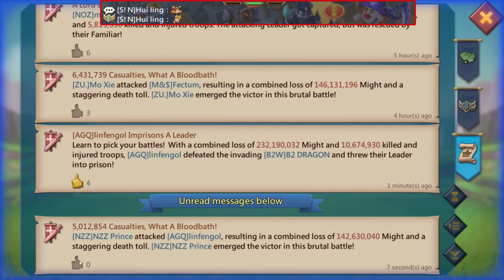Lords Mobile - Rallying A Rally Trap Online , And More!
Thank you for the great and continued support!